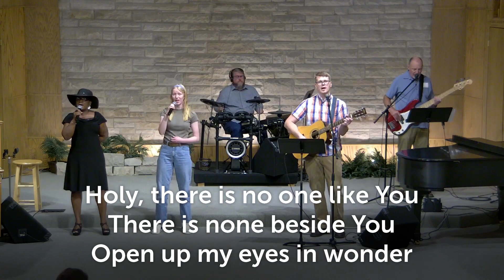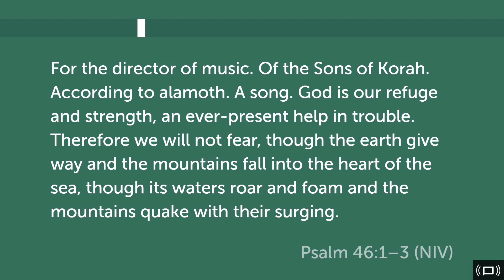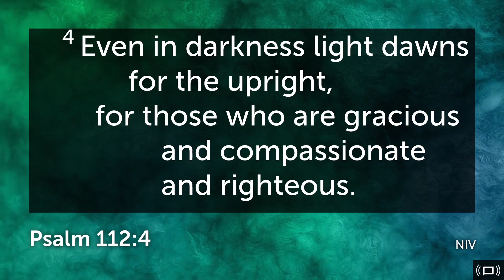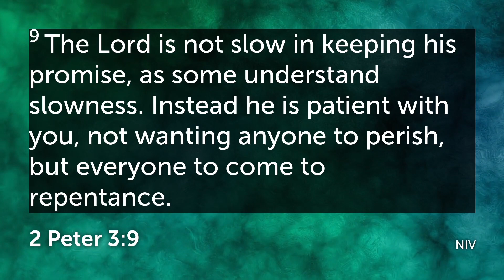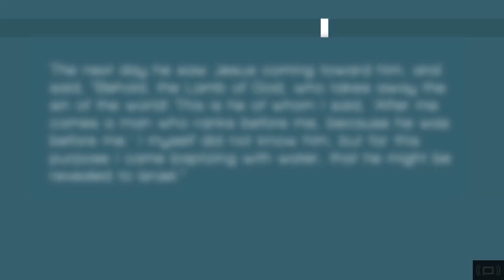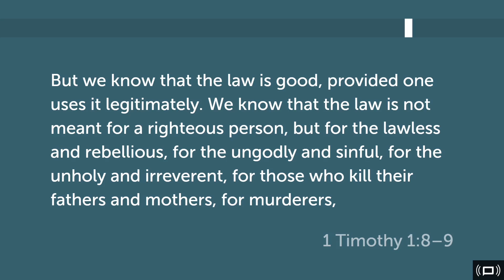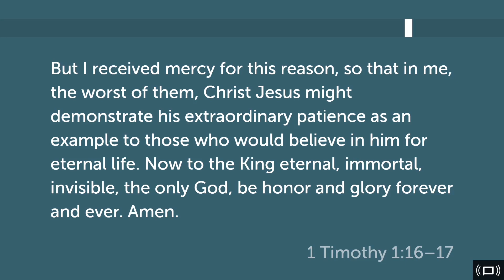From Worst to Blessed | 1 Timothy 1:8-17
Followers of Christ are to live in truth and love. A life of truth and love leads towards clarity, not chaos. ⁠1 Timothy 1:8-17. Preacher: Pastor Evan.